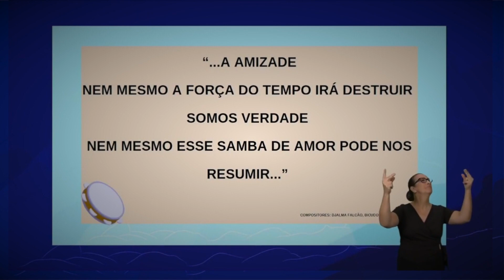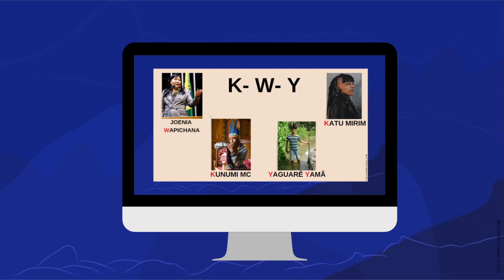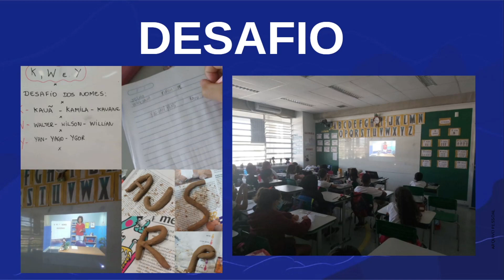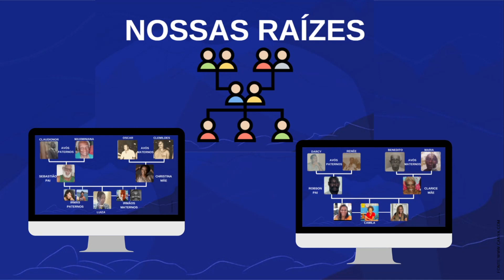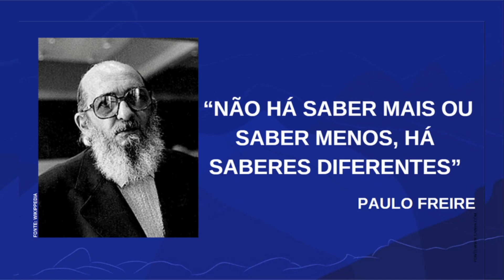Retrospectiva das aulas de 2021 | Rioeduca na TV – 1º Ano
A professora Camila Oliveira apresenta a aula Retrospectiva das aulas de 2021. Habilidades trabalhadas: Expor, oralmente, ideias a respeito dos fatos, relatos e narrativas ouvidas.